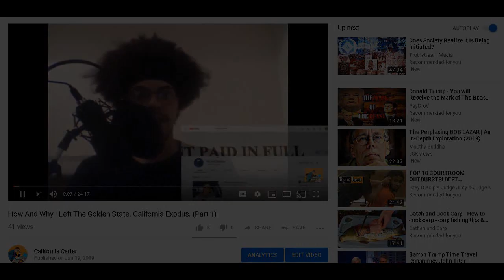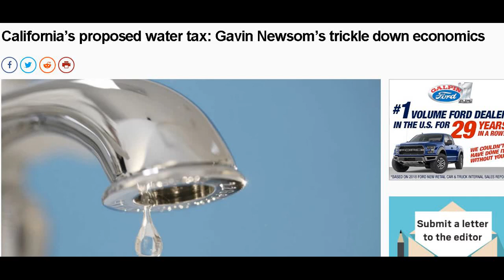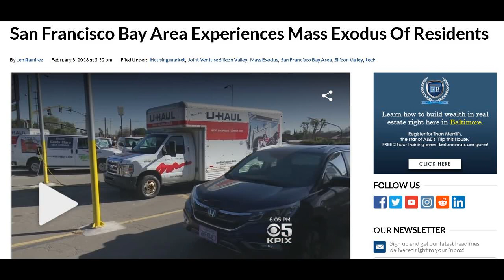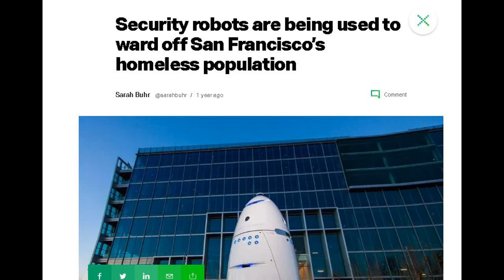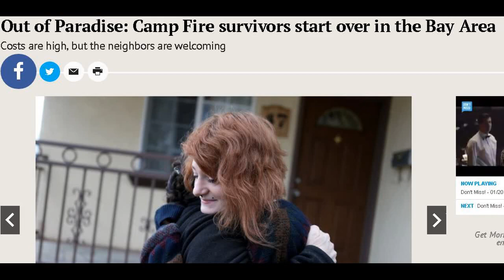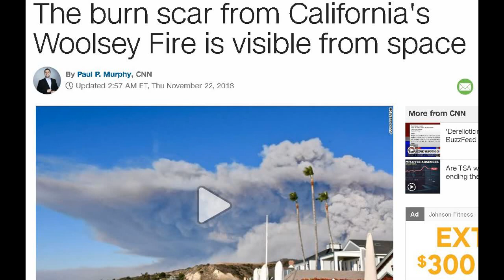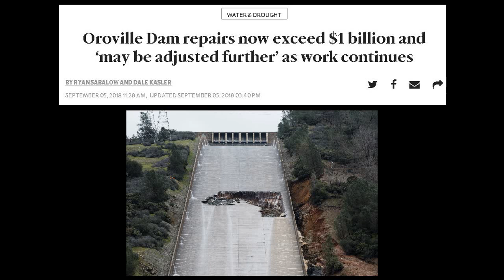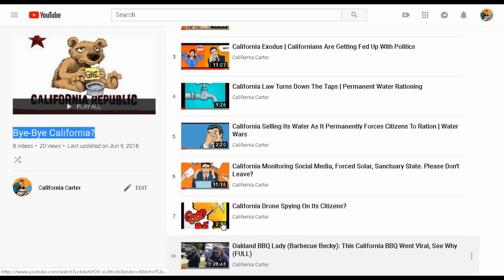How And Why I Left The Golden State. California Exodus (Part 2)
If you caught part 1 then you wont be missing too much. This is more of a video log, just reiterating some points and touching on some things I felt I left out earlier. Apologies in advance if I restated somethings more than once, their certain points I’m aiming to drive home. I’m thinking about a livestream soon (my first), or perhaps I’ll wait till my subscriber pick up. Either way expect more content and thanks for stopping by.

Song(s): Destination Unknown Artist(s):  Ugonna Onyekwe